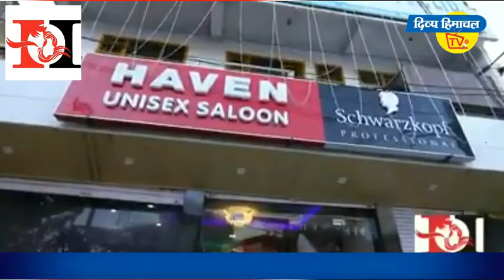मोदी झूठ न बोलें, इसलिए किया हवन-दिव्य हिमाचल वेब टीवी